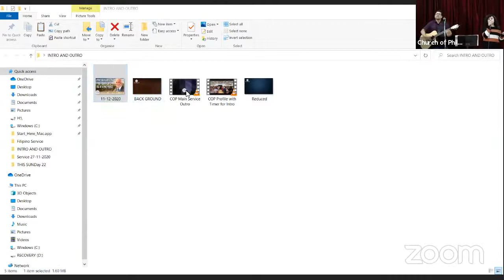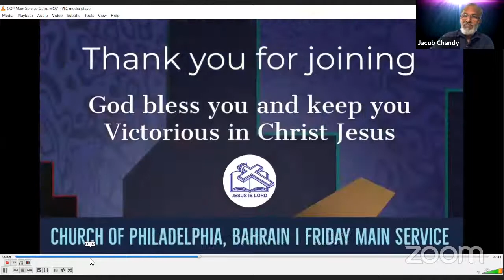Friday Main Service | Rev. Dr. Samuel Jacob | Church of Philadelphia | 11.12.2020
Friday Main Service | Rev, Dr. Samuel Jacob | Church of Philadelphia | 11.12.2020 | Preservation of our life as the Vineyard